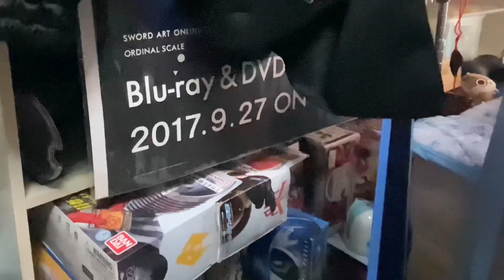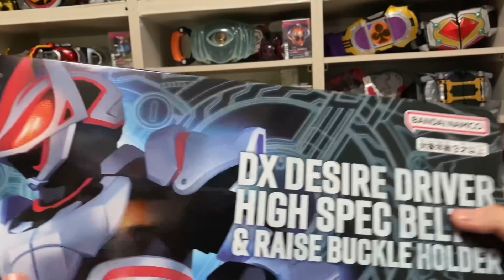あれが届いたので早速使う！！仮面ライダー玩具のみでコレクション部屋を作ってみたい！part1【仮面ライダー】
お久しぶりすぎる投稿です。
これがやりたくてために貯めました。
オルタリングのところに黒い画像が出ていますが、あれは顔バレ防止のためのものなのでお気になさらず...。

引き続き仮面ライダー玩具、アクアリウム、部屋の紹介などの動画をアップさせていただきますので何卒よろしくお願いします。

【使用音源】
◆フリーBGM DOVA

現在作成中

◆note